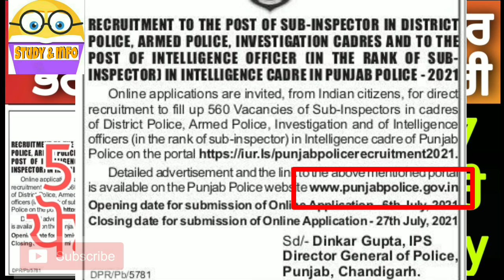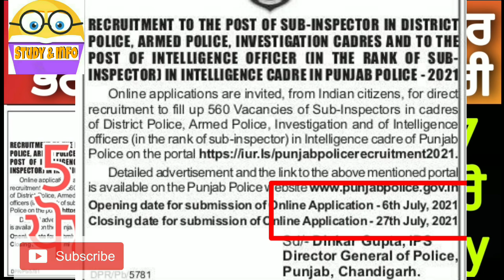Punjab police bharti 2021 l Punjab police Sub inspector recruitment l Punjab intelligence BOI bharti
Punjab police bharti 2021 l Punjab police constable salary l Punjab police new pay scale 2021l study & info

ਕਿਹੜੇ ਕਿਹੜੇ ਵਿੰਗ ਵਿੱਚ ਕਿੰਨੀਆ ਪੋਸਟਾਂ ਆਉਣੀਆਂ

Intelligence ਭਰਤੀ ਪ੍ਰਸੈਸ

bureau of investigation detail

ਪੰਜਾਬ ਪਟਵਾਰੀ ਤੇ ਪੰਜਾਬ ਪੁਲਿਸ Books ਖਰੀਦਣ ਲਈ link 👉

Math Rs agarwal ( latest  edition )

Exams cover
1)punjab police sub inspector
2)punjab police B1 exam holdar test
3)punjab patwari
4)psssb clerk
5)Ppsc all exams
6)punjab & haryana highcourt clerk
7)punjab food inspecter exam
8)punjab coperative society exam
9)punjab puda clerk
10)punjab police bharti 2021
11)punjab police CID bharti 2021
12)punjab senior assistent exam
13)punjab naib tehsildar exam
14)punjab pcs exam

punjab police si previous paper ,punjab police constable previous paper,punjab police si previous paper pdf,